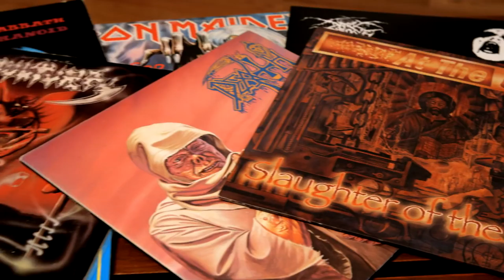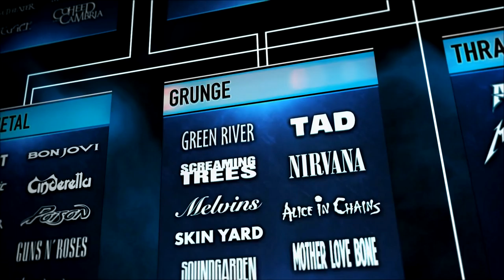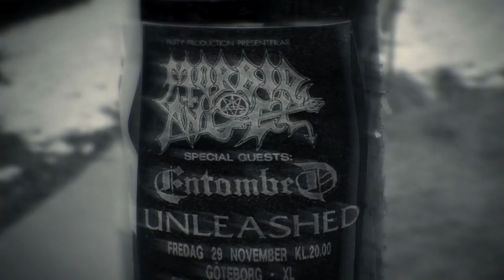AT THE GATES Slaughter of the Soul Documentary Exclusive Preview from BangerTV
To celebrate the 20th anniversary of At the Gates' landmark record, Slaughter of the Soul, documentarian Sam Dunn travels to Gothenburg, Sweden to talk with the band about their metal classic. In an extensive new interview, members recall the highs and lows of their early years, how they made their masterpiece, their break-up, reunion, and legacy. This 30-minute documentary also features rare photos from the band’s own archives, never-before-seen interviews with producer Fredrik Nordstrom and members of Shadows Fall and In Flames, plus all-new live concert footage shot at a sold-out hometown show in 2014, including an epic version of “At War with Reality.”